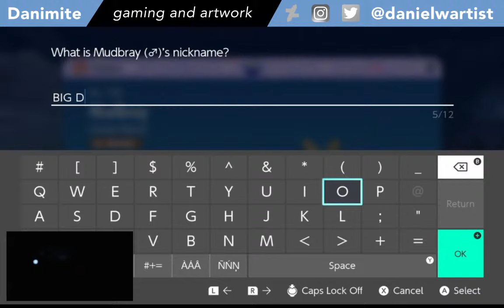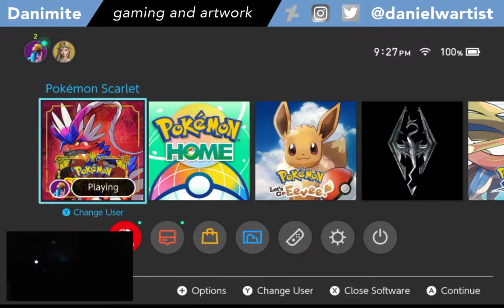Pokemon Scarlet Shiny Hunting 1